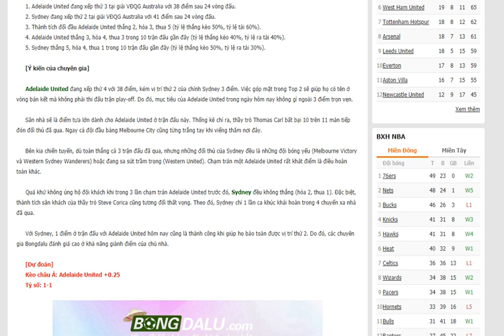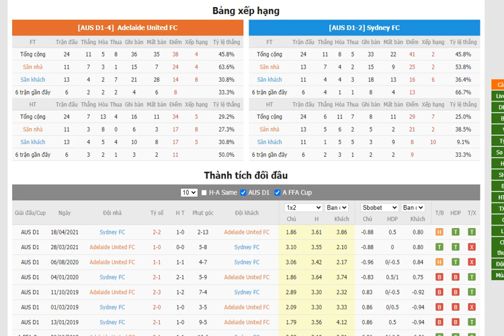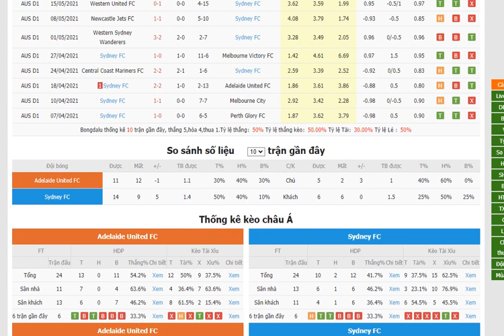Nhận định Adelaide United vs Sydney- Bongdalu.com- bóng đá anh